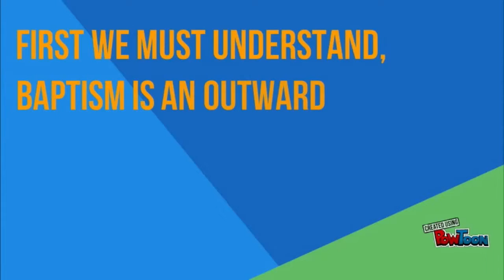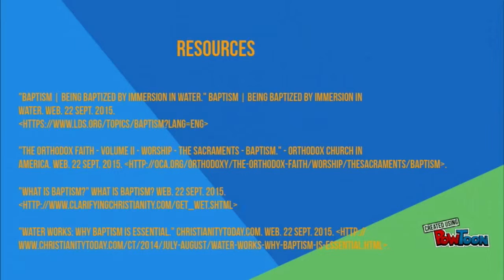Baptism DE Wisnoski group 31